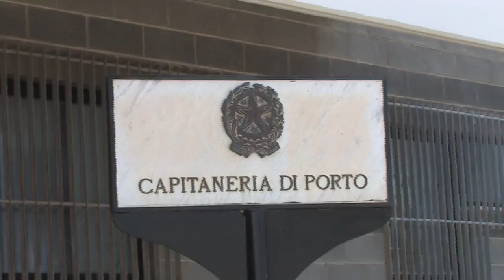2015-06-18 Al via L'operazione Mare Sicuro 2015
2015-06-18 Al via L'operazione Mare Sicuro 2015. Servizio Di Piera Pipitone